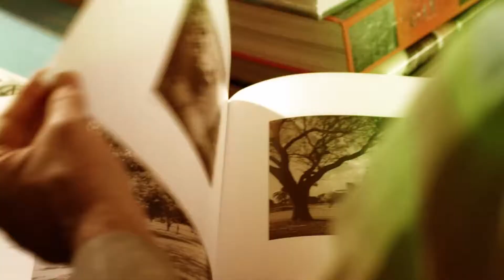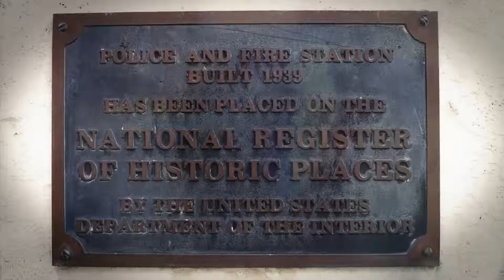Meet Coral Gables - Miami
A city of history, architecture, art, design, theater..
An independent book seller in the heart of coral gables tells a brief history about Coral Gables.
George Merrick is the founding architect and city planner of Coral Gables he did this back in the 20s. It was his vision to do a Spanish-mediterranean city in South Florida. The Billboard became the hotel that George Merrick build to bring potential customers down to introduce Coral Gables, people who might want to invest. By going to the Merrick suite you can take in the beauty of the city. Merrick Park is the exclusive outdoor mall, also with the wonderful Mediterranean style.It has the vibrant art community, with the brand new museum, the actors place, Miracle mile, independent clothing stores, restaurants, wine shops.
The dynamic of small businesses development has make Coral Gables the beautiful, international neighborhood it is today.

Check the properties available in Coral Gables now!

(video by MiamiandBeaches.com)